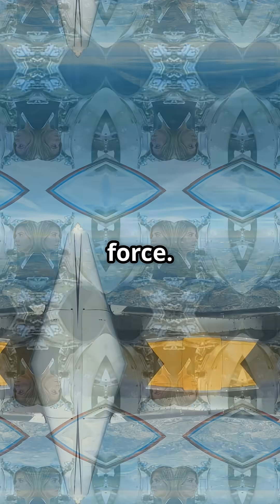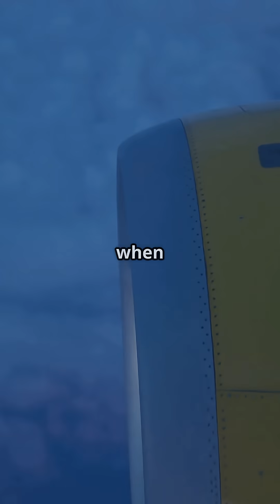Cruising Isn’t Power — It’s Precision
Jet engines don’t sprint — they cruise.
At 35,000 feet, the same engines that roared off the runway are now chilling at just 30–40% of max thrust.

Why? Because cruising isn’t about power.
It’s about efficiency.

At altitude, drag drops, fuel burn matters, and pilots dial it all down — just enough thrust to keep the jet gliding through thin air.

These engines are marathon runners, not sprinters.
They’re built to hold back, save fuel, and stay smooth over thousands of miles.

Next time you’re flying, remember:
It’s not full throttle… it’s full strategy. ✈️